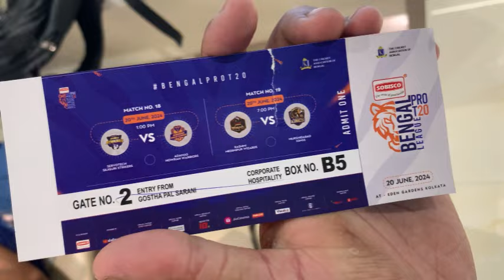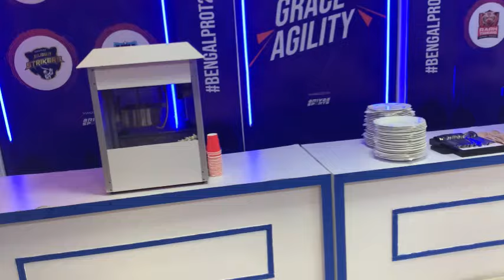WHAT AN EXPERIENCE AT EDEN GARDENS || CORPORATE BOX || BENGAL PRO T20 LEAGUE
WHAT AN EXPERIENCE AT EDEN GARDENS || CORPORATE BOX || BENGAL PRO T20 LEAGUE @servotechsiliguristrikers @bengalprot20league

￼￼What an experience we all had yesterday at Eden garden really loved the hospitality thank you so much for inviting us.